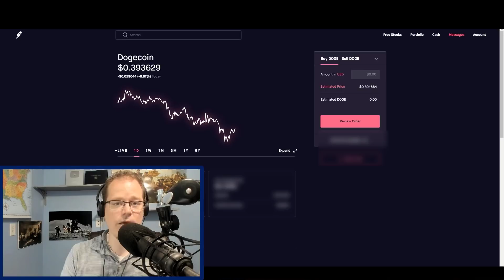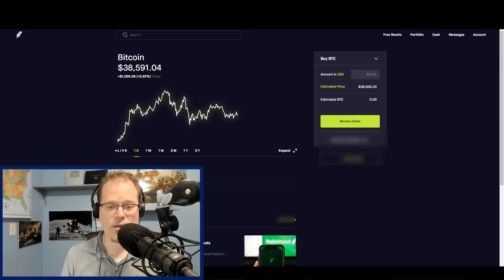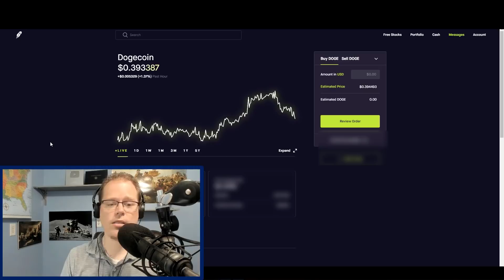HUGE DOGECOIN THEORY - IF TRUE Dogecoin WILL SKYROCKET!! [June 3rd]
If you want to invest in Dogecoin in an easy and free way use the
This link will set you up with a Free Robinhood Account. Robinhood is a phone app which allows you to trade in stocks and Cryptocurrency's. Remember there is NO cost for Robinhood, NO transaction fees, NO Membeship Fees and NO Cancelation fees. I have used Robinhood for years and over 13 million people use it to invest, and it is unbelievably simple and easy.

If you use my link above you will get up to 3 free stocks, (usually the stocks are between $3 to $6)

Always do your own diligence and research when investing in anything. I am not a financial advisor, Im just an honest guy who is investing in Doge. I cannot make any claims that you will make money in this, I mean literally youtube would ban me, or maybe someone might sue me so I wont. Any investment involves risk, including investing in Doge, you must take that risk on your own.